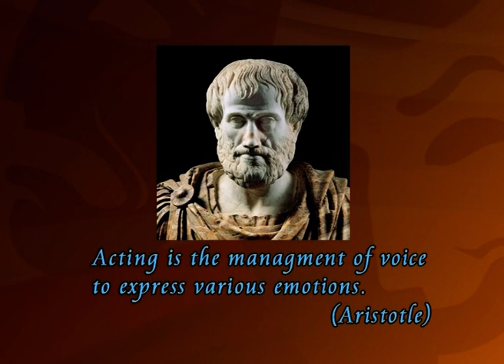Forms of Drama & Acting by Firdous Jamal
Courtesy: Virtual University of Pakistan